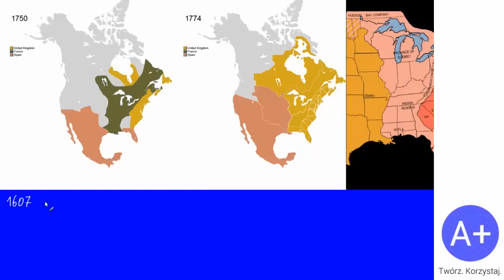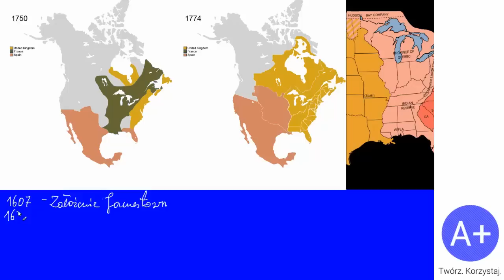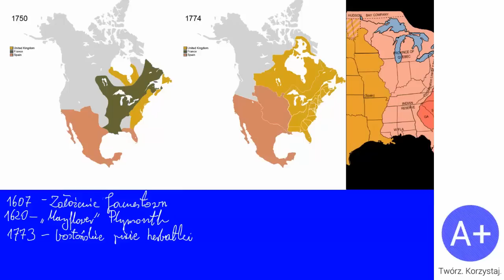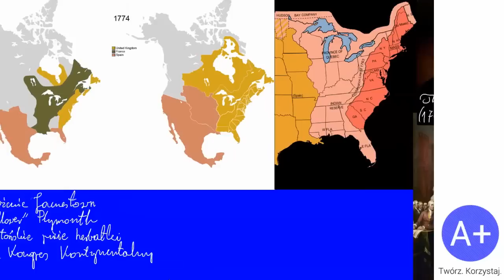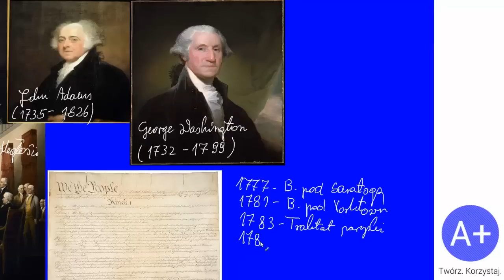73. Powstanie USA